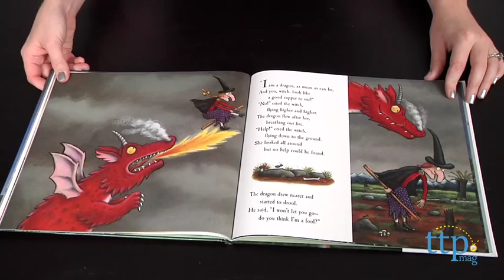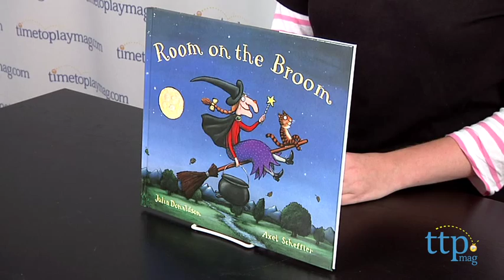Room on the Broom published by Dial Books for Young Readers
For the full review, where it's in stock, and how much it costs,

In Room on the Broom, a witch and her cat happily fly through the sky on a broomstick until the witch drops her hat. A helpful dog retrieves it for her and asks for a ride on the broomstick. As the three passengers continue flying, the witch loses her bow, which a bird retrieves for her. Like the dog, the bird wants a broomstick ride. Now with four passengers, the broom ride continues until the witch loses her magic wand. This time, it's a frog who retrieves the wand, and yes, he also wants to ride on the broomstick. But is there room on the broom for all of them? And when disaster strikes, will they be able to save the witch from a hungry dragon? The story is told through author Julia Donaldson's rhyming prose with accompanying images by illustrator Axel Scheffler.